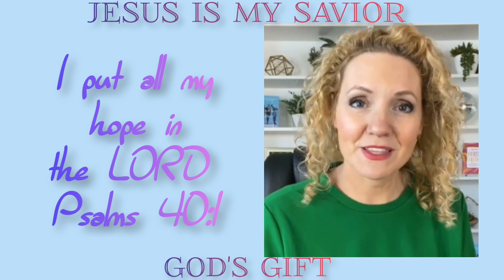I put all my hope in the LORD || Psalms 40:1.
Thanks 🙏